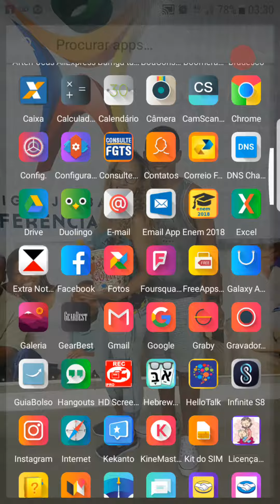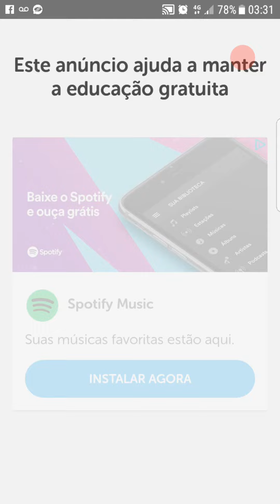CONCLUINDO O CURSO DE ESPANHOL - DUOLINGO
Tudo bem com vocês meus amigos.
Hoje eu mostro a vocês o término do curso de espanhol do DUOLINGO.

Não deixe de dar aquela chuva de like e compartilhamento.

Aulas presenciais e a distância,seminários e etc...